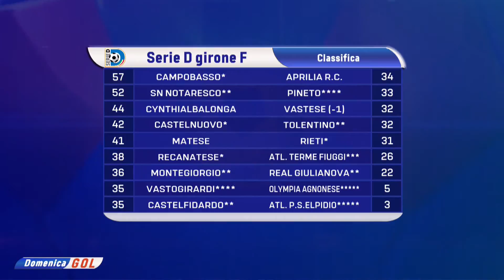DomenicaGol 02 maggio 2021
| SUPER J |

Contatti Redazione:
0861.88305